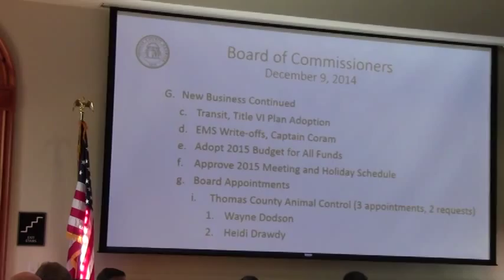G.c. Transit, Title VI Plan Adoption @ Thomas County 2014-12-09